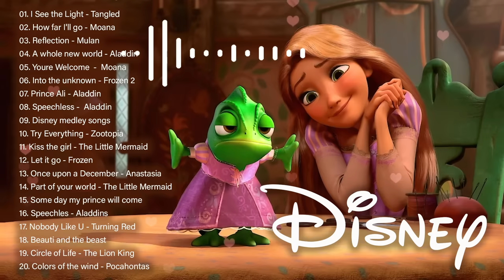Disney Music Collection ⭐Disney Songs 2023 ✨ Relax Music 🌊 How far I'll go , I See the Light ....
▶️ TRACKLIST ▶️
01. I See the Light - Tangled
02. How far I'll go - Moana
03. Reflection - Mulan
04. A whole new world - Aladdin
05. Youre Welcome  -  Moana
06. Into the unknown - Frozen 2
07. Prince Ali - Aladdin
08. Speechless -  Aladdin
09. Disney medley songs
10. Try Everything - Zootopia
11. Kiss the girl - The Little Mermaid
12. Let it go - Frozen
13. Once upon a December - Anastasia
14. Part of your world - The Little Mermaid
15. Some day my prince will come - Snow White and the Seven Dwarfs
16. Speechles - Aladdins
17. Nobody Like U - Turning Red
18. Beauti and the beast
19. Circle of Life - The Lion King
20. Colors of the wind - Pocahontas
Video is not intended for children. Aimed at adults.
Welcome to " Top Disney Songs "🤗
📌 Top Disney Songs always update the latest Disney songs for you
This video is not intended for children and is intended for teenagers and adults.
The content on this channel includes visuals and music tailored for a mature audience.
Viewers are advised to use consider the age appropriateness of the content before watching.
▶️ This content is not intended for children